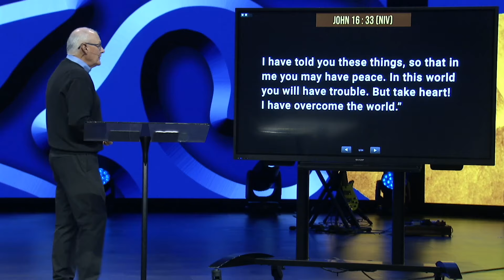What is Your Foundation?